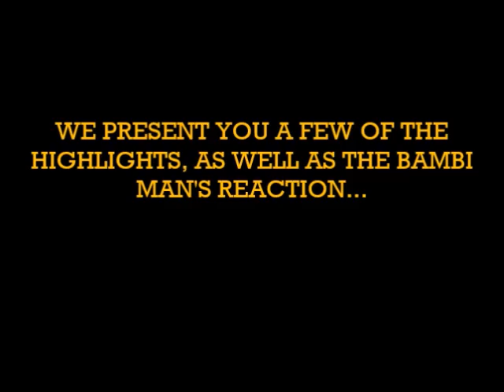THE LION KING 2019 TRAILER REACTION & HIGHLIGHTS | BRANDON THE BAMBI MAN